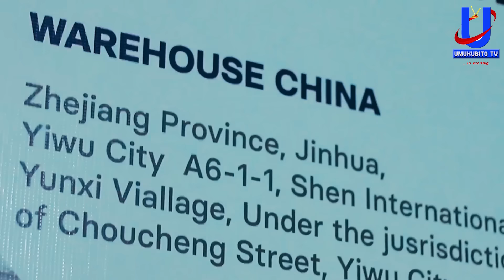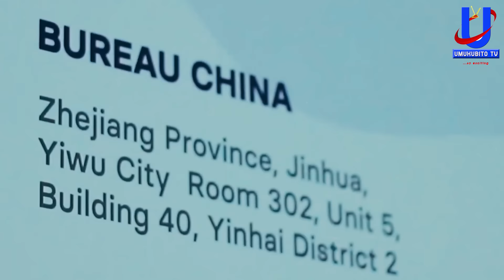Umuti w'ama DEVISE n'IBITORO urabonetse//Uko DIASPORA yobikora//Inyungu twoyironka gute//Amacakubiri